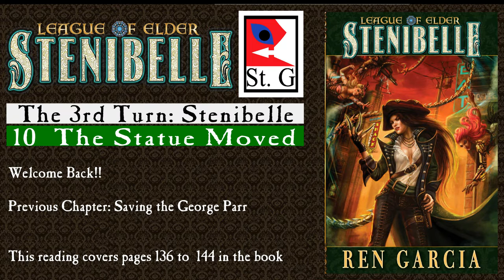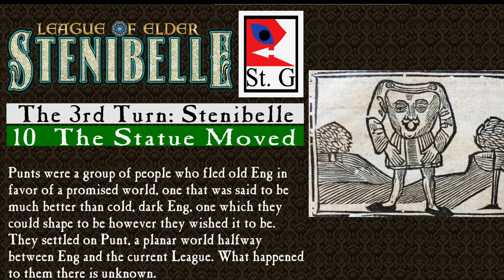Science Fiction Book Reading: Stenibelle 10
The 3rd Turn of the Shadow tech Goddess: Stenibelle   Chapter 10: The Statue Moved

Stenibelle makes her way into mysterious Hold 4. Once there, she must make a difficult decision.